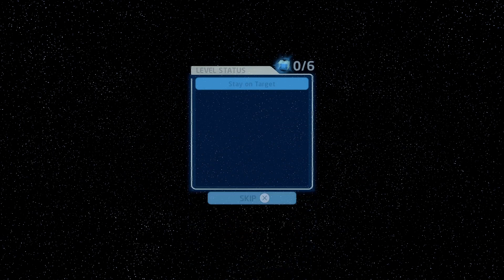Lego starwars pt2